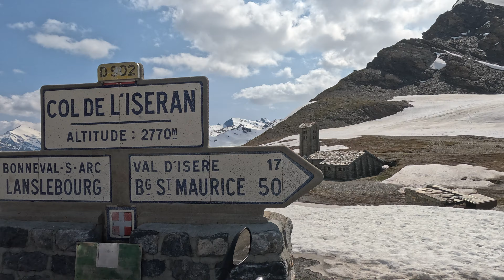Col dell'iseran in moto 16 giugno 2023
colle San Carlo
Piccolo San Bernardo
Iseran
Moncenisio